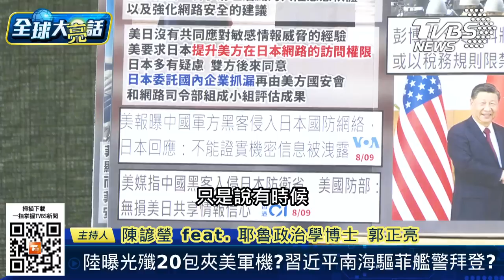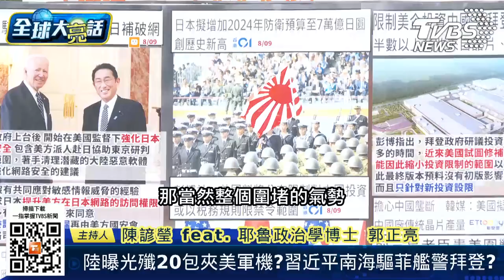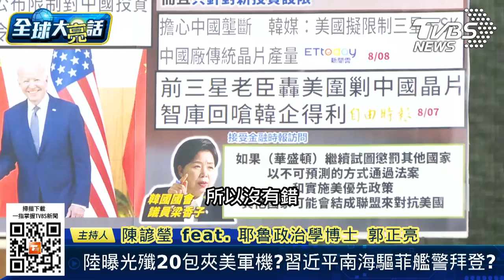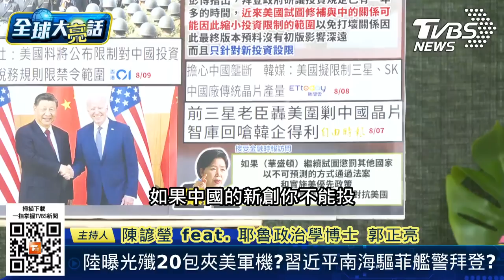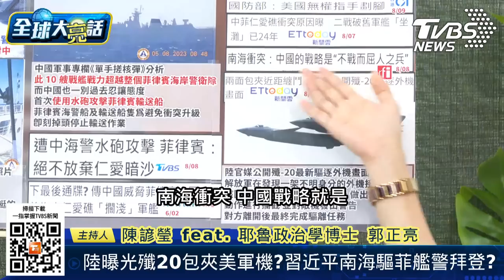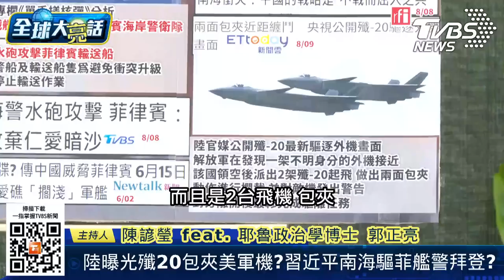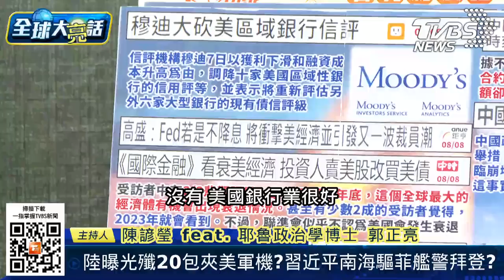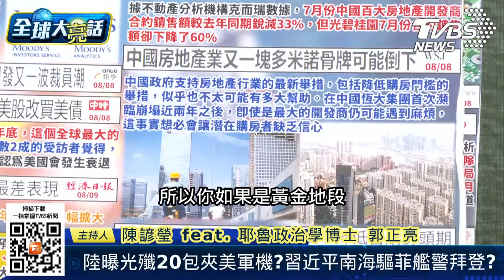[SUB]拜登再簽科技禁令卡習近平脖子 中國俄羅斯極圈巡邏直入美紅區【全球大亮話】20230810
《全球大亮話》觀全球事大白話 打開天窗說亮話
●來賓：郭正亮